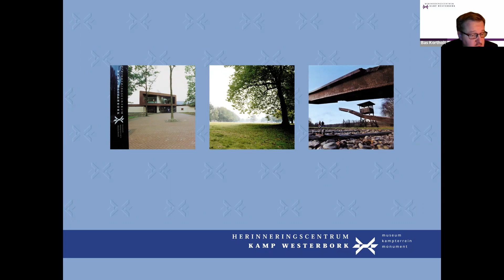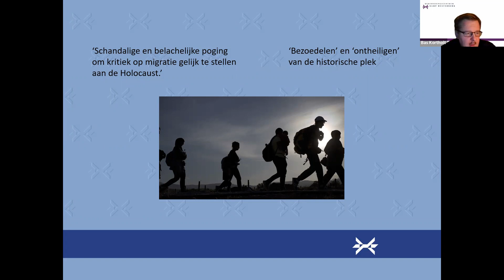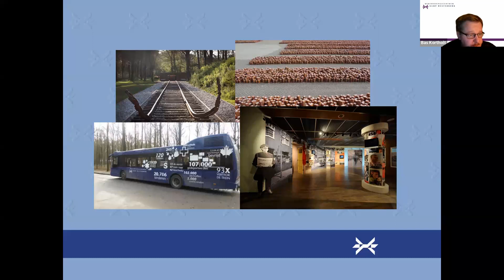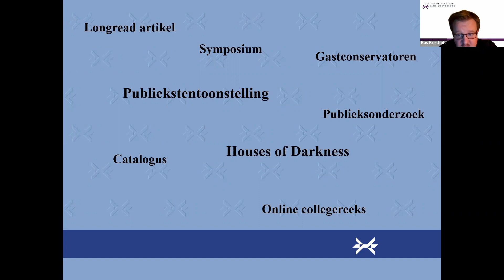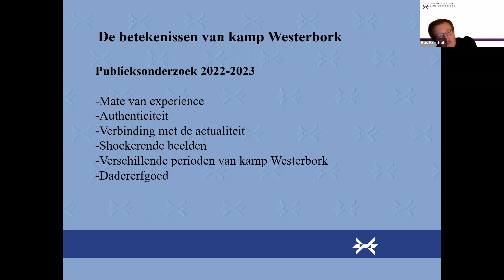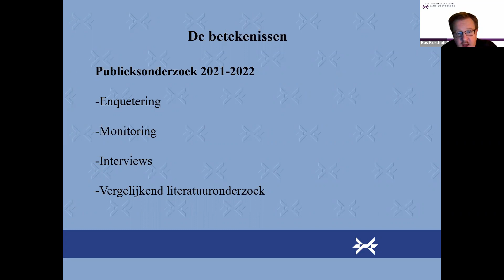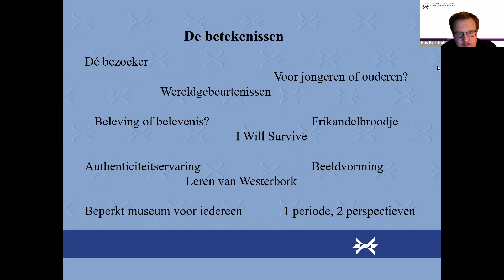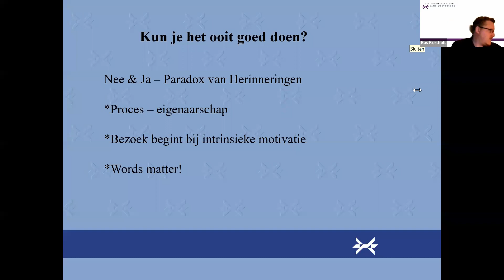Online College: De hedendaagse bezoeker van kamp Westerbork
Sinds de opening van het Herinneringscentrum Kamp Westerbork in 1983 hebben bijna 4 miljoen mensen kamp Westerbork bezocht. Wie waren en zijn deze bezoekers? Wat zijn de redenen waarom ze het Herinneringscentrum bezoeken? En hoe kijken deze mannen, vrouwen en kinderen eigenlijk naar het kamp?

Deze en meer vragen stonden centraal in een wetenschappelijk publieksonderzoek dat door het Herinneringscentrum in samenwerking met het NIOD Instituut voor Oorlogs-, Holocaust- en Genocidestudies in 2021/2022 werd uitgevoerd. Binnen het onderzoek werden gedurende twaalf dagen mensen op het kampterrein gemonitord, onder ruim 800 bezoekers enquêtes afgenomen, achttien personen - deels met een sterke emotionele band met kamp Westerbork - uitgebreid geïnterviewd en vergelijkend literatuur- en archiefonderzoek uitgevoerd.

Van november 2022 tot september 2023 presenteert het Herinneringscentrum Kamp Westerbork maandelijks een Online College in het kader van De Herinnering aan kamp Westerbork. De Online Collegereeks geeft academische achtergrond bij verschillende onderdelen van de tentoonstelling en het thema.

Het wetenschappelijke publieksonderzoek werd uitgevoerd door Bas Kortholt. Historicus Kortholt is sinds 2006 werkzaam bij het Herinneringscentrum en samensteller van de tentoonstelling De Herinnering aan kamp Westerbork. Hij is tevens lid van de Nederlandse delegatie van de International Holocaust Remembrance Alliance (IHRA).